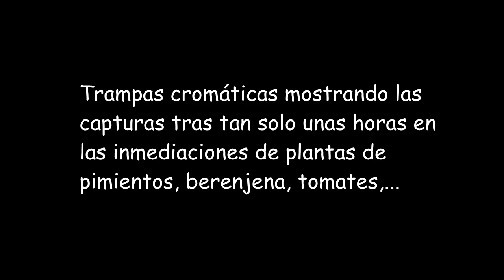HuertoUrbano. Control de plagas. Trampas cromaticas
HUERTOURBANO. TRAMPAS CROMÁTICAS PARA EXTERMINAR PLAGA
Estas trampas cromáticas nos permiten, sin utilizar pesticidas, disminuir la plaga de nuestro huerto hasta un nivel moderado o bajo. Además, sirven como indicador de plaga, lo que nos permite decidir si fumigamos o no. El color amarillo atrae al pulgón, la mosca blanca, minadores, trips, etc. El agua con jabón los atrapa y mueren en ella. Cuando las capturas son elevadas o el agua se pone fea, es suficiente con lavarlas un poco y prepararlas nuevamente.